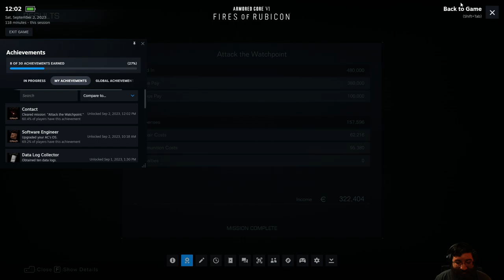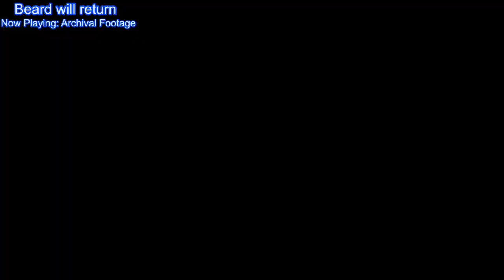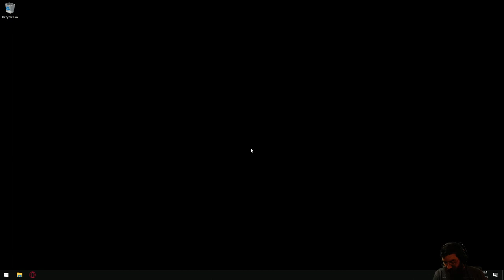Pushing Through The Suck (Armored Core VI: Fires of Rubicon) #4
This is Armored Core 6 Fires of Rubicon! This video is from my Live Stream. Hope you guys like it!

00:00 Intro Starts
17:12 Intro Ends
17:46 Gameplay Starts
2:20:01 BRB Starts
2:38:55 BRB Ends
3:12:42 Outro Starts